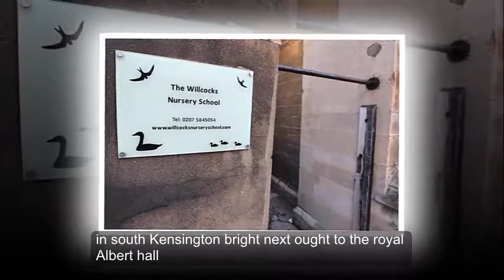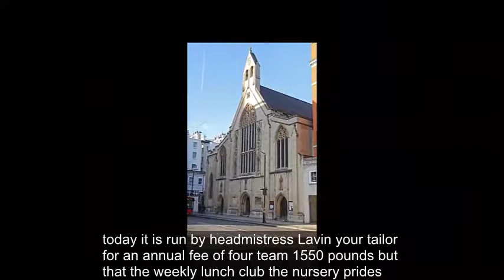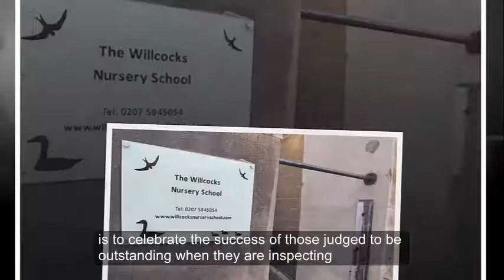Where will Princess Charlotte go to nursery school? Where is Willcocks Nursery in London?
PRINCESS Charlotte started at nursery today, but where are Kate and William sending their beloved daughter?

The Duke and Duchess of Cambridge have chosen to send their rosy-cheeked princess to Willcocks Nursery School in London from Monday January 8.

The nursery, which is a stone’s throw away from Kensington Palace, has said it is “delighted” to welcome the two-year-old Charlotte.

A spokesperson for the nursery said: "We are delighted that The Duke and Duchess of Cambridge have chosen the Willcocks Nursery School for Princess Charlotte.

Adorable pictures released by the Duchess of Cambridge today show Charlotte on the steps of Kensington Palace ready to start school.

The 53-year-old school was founded in 1964 by Mrs Diana Willcocks in the hall of Holy Trinity Church in South Kensington, right next door to the Royal Albert Hall.

Today it is run by Headmistress Lavinia Taylor for an annual fee of £14,550 – without the weekly lunch club.

The nursery prides itself on maintaining “an ethos of hight standards, excellence and good manners”, according to its website.

One parent testimonial reads: “We cannot thank you enough for giving our children the happiest possible start to their education.

“Your warmth and care towards them is way beyond anything I’d expected of a nursery school and all the brilliant activities and ideas you dream up fill them with enthusiasm and stimulation.

“They come home so happy and fulfilled everyday without exception.”

A 2012 Ofsted appraisal, from Chief Inspector Sir Michael Wilshaw, congratulated the nursery on its “outstanding” performance.

Sir Michael penned a letter to the headmistress, saying: “One of my most enjoyable duties as her Majesty’s Chief Inspector is to celebrate the success of those judged to be outstanding when they are inspecting.

“Please accept my warmest congratulation on achieving this high standard of practice.”

When Charlotte first joins Willcocks, she will be invited for a 'stay and play' session with her parents to help ease her into the new environment.

Charlotte’s older brother, the four-year-old Prince George, attended the modestly-priced Montessori nursery school in Norfolk.

However, the little Prince is now attending the prestigious Thomas’s Battersea, which is just over 20 minutes away from Kensington Palace.

Princess Charlotte will attend her very first nursery from January next year,
Princess Charlotte: The young royal posed at Kensington Palace on her first day at nursery,
Princess Charlotte will attend Willcock's Nursery School in Kensington,
Willcock's Nursery School is located within minutes of Kensington Palace,